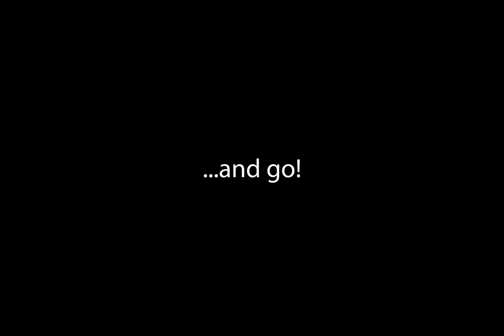Re-starter: Facemask Tutorial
FACEMASK TUTORIAL

Steps- English
1. Materials / supplies: pattern, paper, scissors, wire, pliers, 2 different fine cotton fabrics, pins, needle and thread / sewing machine. Extra: beads, paint, textile felt-tip pen to make it personal.
2. Trace the pattern on paper and cut it out.
3. Fold fabric in half. Outline pattern and cut out. Turn bottom fabric upwards and place pattern upside down and outline.
4. Pin and topstitch and seam.
5. Also do 3 and 4 with the other fabric.
6. Cut the edge 0.5 cm from the stitched fabric.
7. Place the 2 fabrics with right sides together.
8. Cut 2x 18 cm elastic.
9. Place it on the left and right between the 2 fabrics as shown in the photo and pin it down.
10. Pin it all around and leave a few centimeters open at the bottom.
11. Sew all around except for the cm’s at the bottom.
12. Cut 0.5 cm from the stitching.
    13.Turn inside out through the bottom.
    14. Pull and push until it fits. Ironing (optional)
15. Cut 7cm of iron wire. Make a circle on both sides.
16. Lay the iron wire in at the top and pin off.
17. Fold the bottom neatly in and pin in place.
18. Sew all around. Make sure you go well around the iron wire.
19. Personalize the facemask.
20. Ready! Take care with your personal facemask.

De stappen- Dutch

Materiaal/benodigdheden: patroon, papier, schaar, ijzerdraad, tangetje, 2 verschillende dunne katoenen stoffen, spelden, naald en draad/naaimachine. Extra: kralen, verf, textielviltstift om het persoonlijk te maken.
Patroon overtrekken op papier en uitknippen.
Stof dubbel vouwen. Patroon omtrekken, uitknippen. Onderste stof naar boven omdraaien en patroon omgekeerd opleggen, en omtrekken.
De middennaad spelden en doorstikken.
3 en 4 doe je ook met de andere stof.
Knip de rand 0,5 cm van het gestikte af.
De 2 stoffen leg je met de goede kanten op elkaar.
Knip 2x 18cm elastiek.
Leg die volgens foto links en rechts tussen de 2 stoffen en speld deze vast.
Speld rondom vast en laat onderin een paar centimeter open.
Naai rondom behalve de centimeters aan de onderkant.
Knip 0,5 centimeter vanaf het stiksel.
Keer binnenstebuiten door de onderkant.
Trek en duw tot het in model zit. Evt. strijken.
Knip 7 cm ijzerdraad af. Maak een rondje aan beide kanten.
Leg het ijzerdraad boven in en speld af.
Vouw de onderkant netjes naar binnen en speld vast.
Naai rondom. Let op dat je goed om het ijzerdraad heen gaat.
Make it personal.
Ready! Take care with your personal mask.